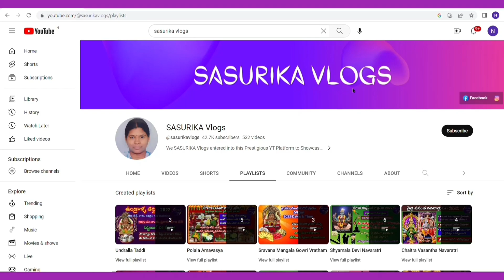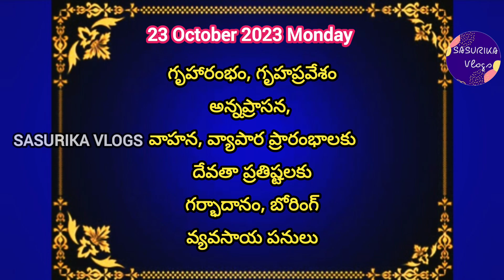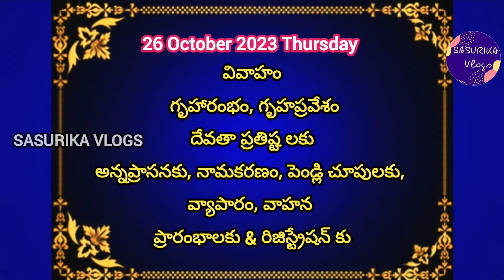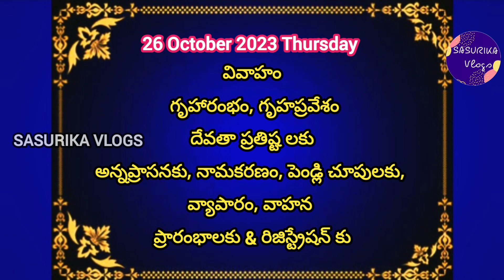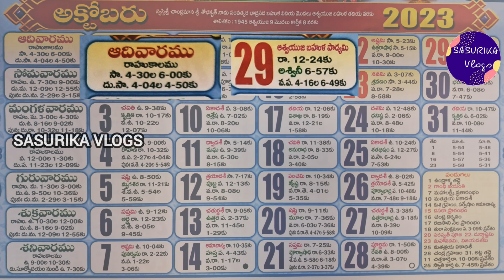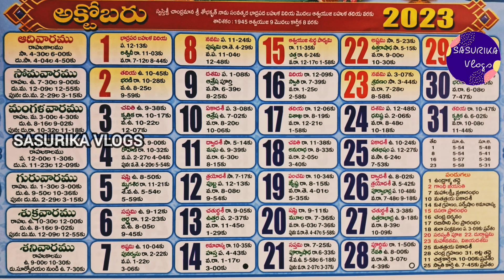Important Days in October 2023|October 2023 Good Days|October 2023 Calendar|October Festivals|Muhurt